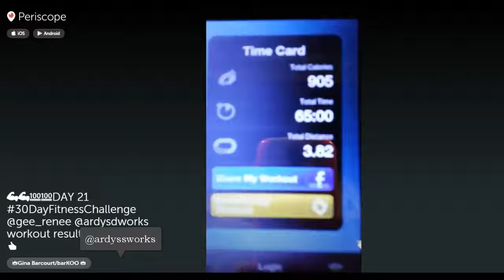DAY 21 30DayFitnessChallenge @gee_renee @ardyssworks I Set A New Fitness Record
This is Day 21 of the 30 Day Fitness Challenge.  We have 9 days left!!! Its never to late to make a decision to get in shape.  Do it for yourself, do it for your loved ones, do it for your health. JOIN ME TODAY!!